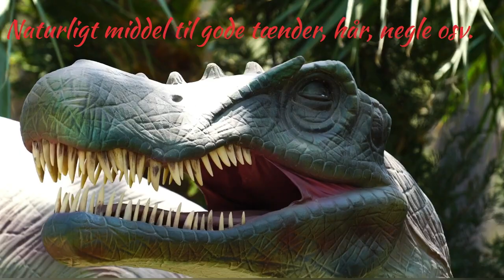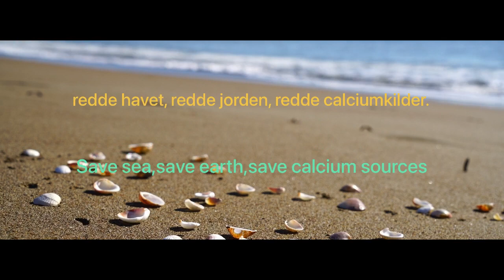Naturligt middel mod calciummangel.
FREMSTILLING AF CALCIUMBERIGET PULVER FRA ÆGGESKALLER
hvordan man tilbereder calciumberiget spiseligt pulver fra æggeskaller som et naturligt kalktilskud til sunde tænder, hårknogler mv.
Fremstilling af naturligt calciumberiget æggeskalspulver.
Der er flere trin til at forberede den spiselige æggeskalskraft

1. Rensning af æggeskaller som følger.
Tag en liter vand i en beholder og tilsæt en teskefuld af hver bagepulver og eddike i den og røremaskine, kom den opsamlede æggeskalle i beholderen og skrub hver æggeskal flere gange med citronskind og sørg for en god rensning af æggeskallerne.

  2. Kog den rensede æggeskal i vand i en beholder i 5-10 minutter. Dette vil fri for alle svampe, bakterier, bakterier osv. afkøle det og tage æggeskallerne ud

3. Fjern filmen, som er til stede inde i skallen, og del den i små stykker til stegning eller stegning.

4. Tør og steg skalstykkerne på lavt gasblus indtil op til skalstykkernes farveskift.

5. Disse stegte æggeskalsstykker overføres til en kværnkrukke og males som fint pulver. {Kaffekværn er den bedste til finpudsning].

6. Saml æggeskalspulveret fra kværnens krukke og opbevar det i en lufttæt flaske.
Calcium til stede i æggeskalspulveret vil kæmpe mod flere sygdomme forårsaget af mangel på disse elementer. Det vil være effektivt mod rakitis, osteoporose, artrose, brud og revner i knogler osv.

Request-The content is translated from english to Danish by google translate .I f any mistake in any form please excuse and inform me withcorrection.